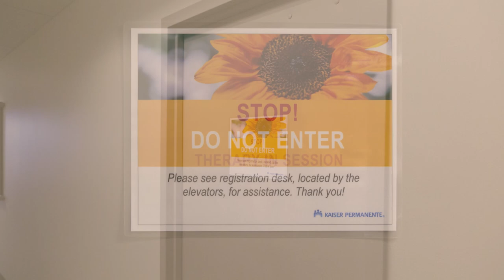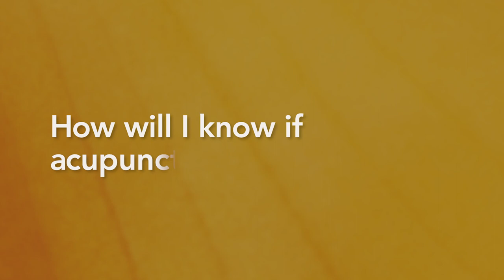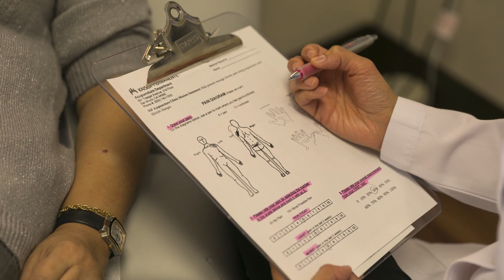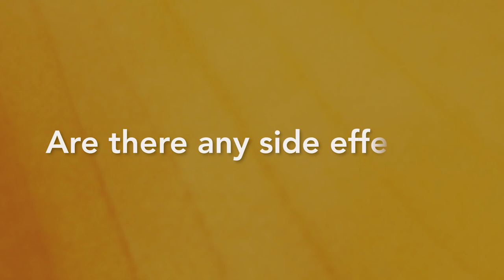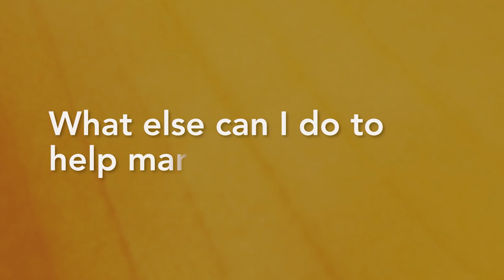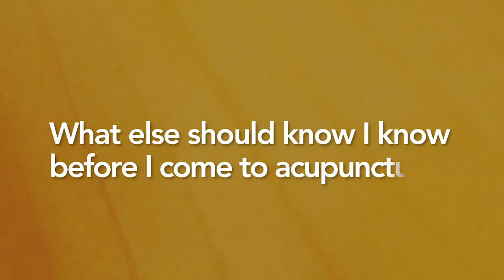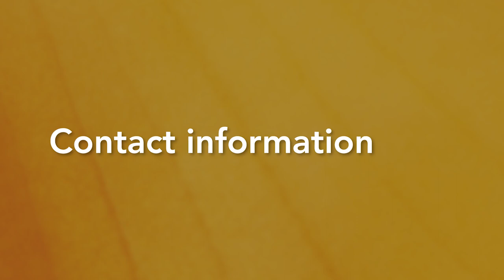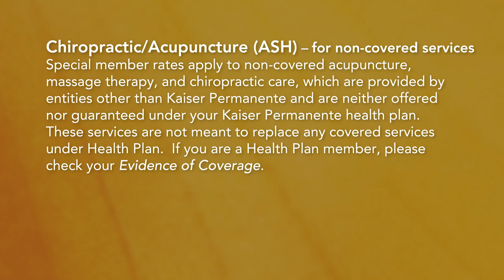Orientation to Acupuncture at Kaiser Permanente South San Francisco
Learn all about our Acupuncture for Chronic Pain and other conditions Program at Kaiser Permanente South San Francisco in this informative video – how it works, what to expect, and more.